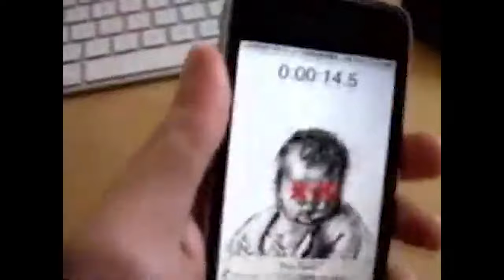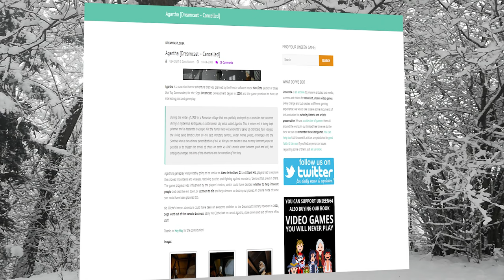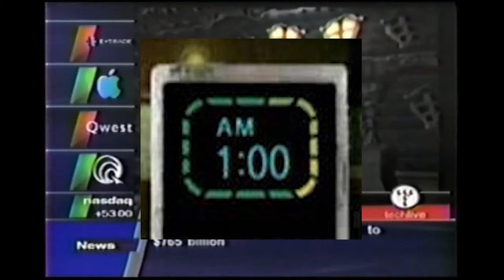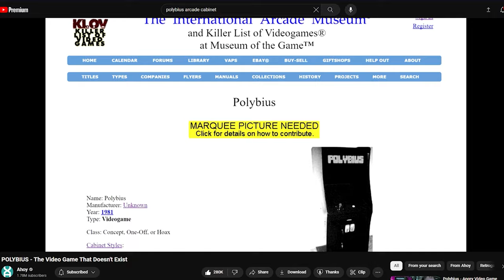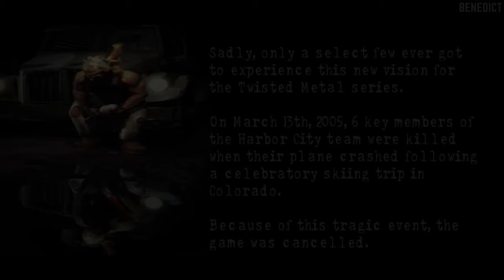The Horror Game Lost Media Iceberg Begins…